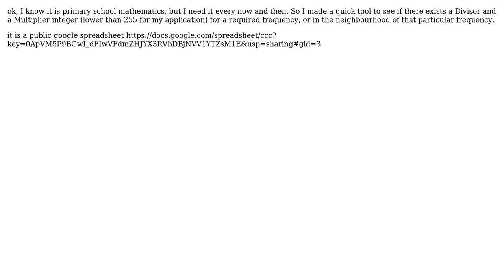Electronics: defining base frequency, multiplier and divisor for dynamic clock manager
With thanks & praise to God, and with thanks to the many people who have made this project possible! You are responsible for your own actions.